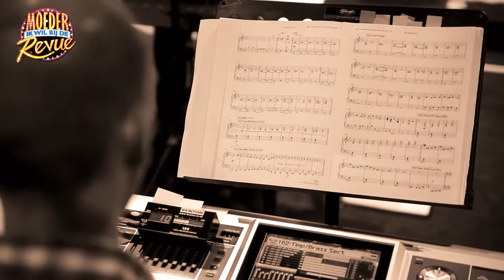Moeder ik wil bij de Revue - Muziekafdeling